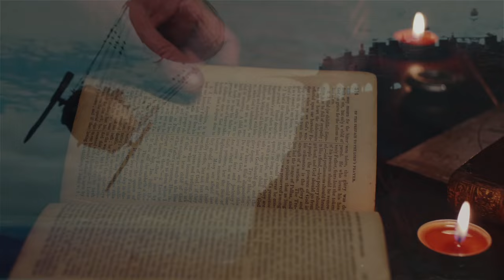The Starless Sea | Fanmade Book Trailer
"You've come to sail the Starless Sea and breathe the haunted air."
-The Starless Sea by Erin Morgenstern, aka the greatest book ever written